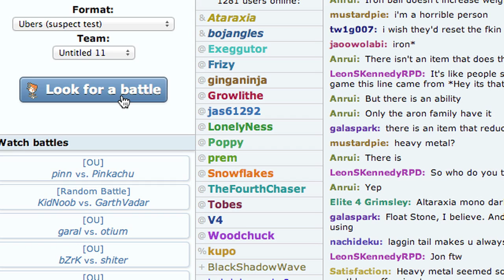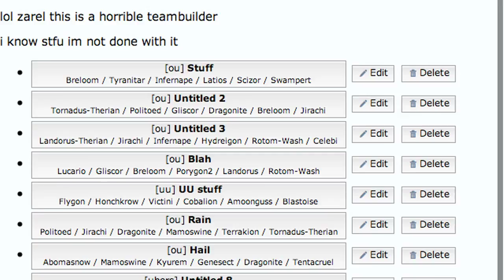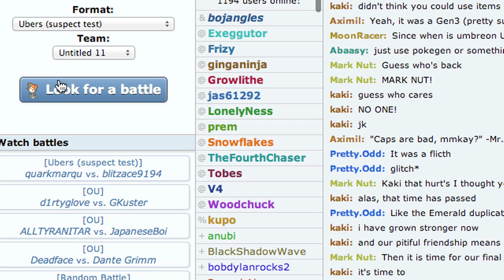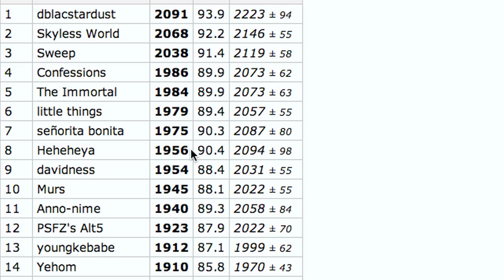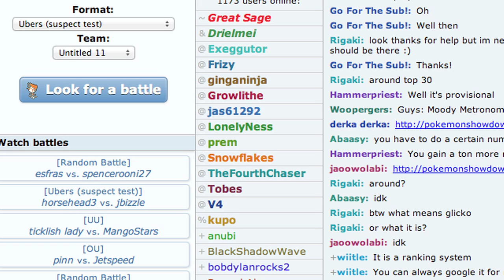Live Pokemon Showdown Battles #7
Was having an annoying time getting a battle video today, so I figured you guys wouldn't mind some live showdown instead.  Doing ubers because been in the mood for it, so yea.